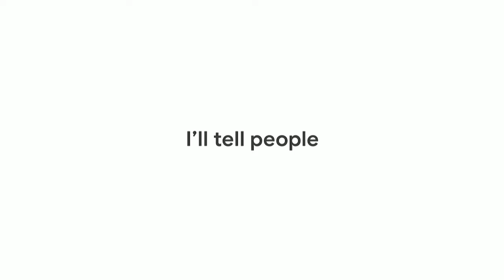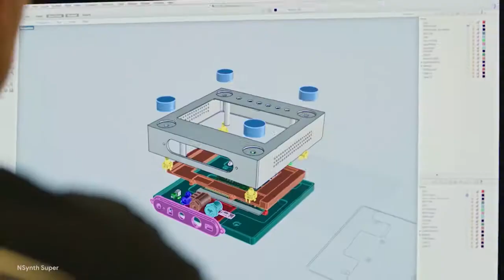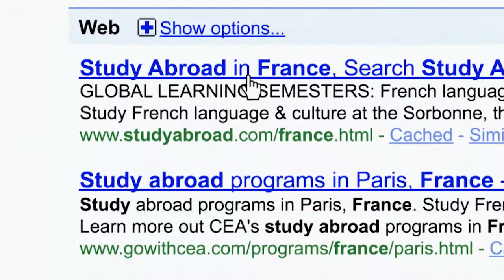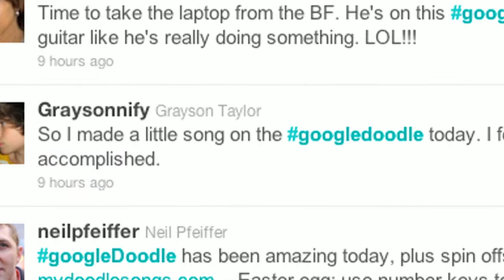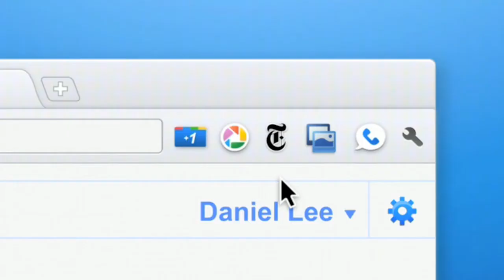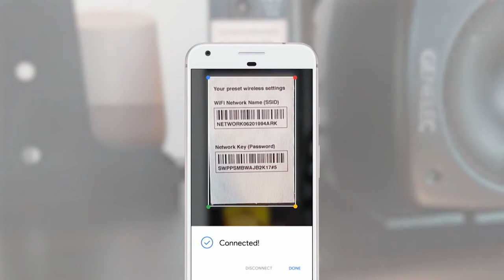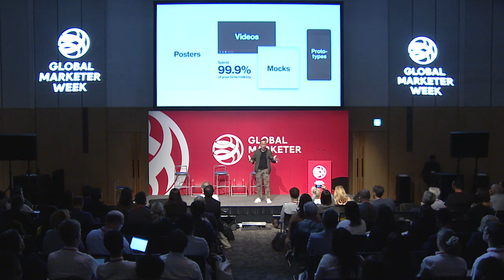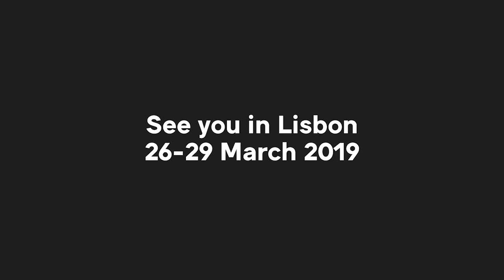WFA Global Marketer Week 2018: Robert Wong, Google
for more highlights from Global Marketer Week 2018 in Tokyo.

 In the world of AI creative directors, why would the world’s most data-rich company hire one of the world’s most sought-after creative talents? Robert Wong, VP Google Creative Lab, will provide a personal perspective on the state of creativity, in an ad-tech reality, and what needs to happen within client and agency organisations to address the ever-widening gaps.